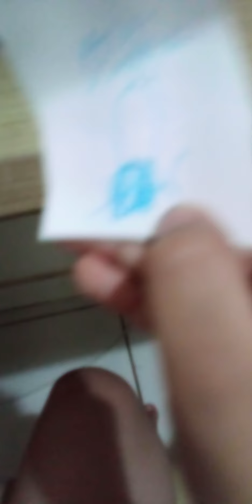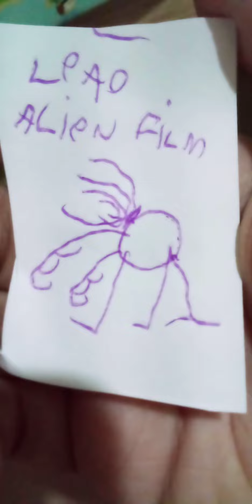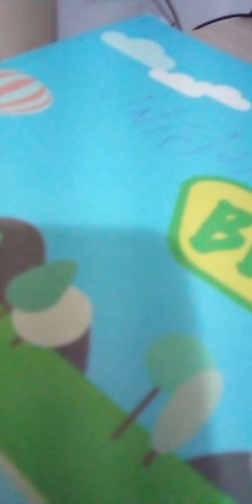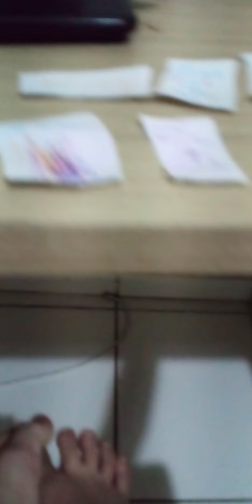abrir uma caixa mágica cheia de cartas raras de peixe leão🦁🦁🦁